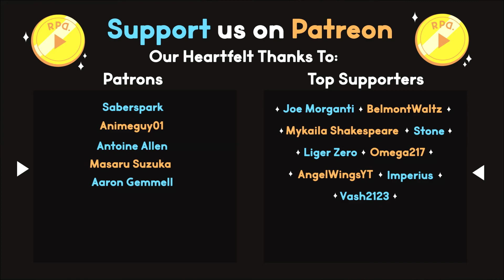Freeing the Dragon ▶︎RPD Plays Zelda Breath of the Wild: Part 90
In Part 90 of Breath of the Wild we ascend the snowcapped Mount Lanayru to free the great dragon Naydra from Calamity Ganon's malice! We are gifted a single scale from the dragon to offer to the Spring of Wisdom! We unlock more of our memories, and complete a Major Test of Strength!

Ready Player Dumb plays Zelda Breath of the Wild!